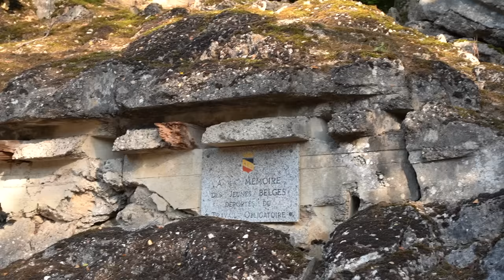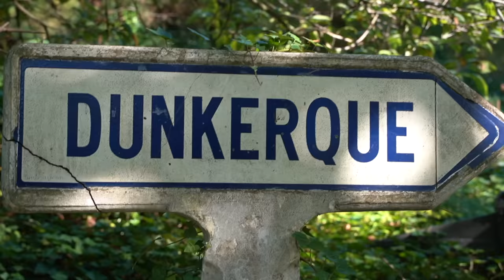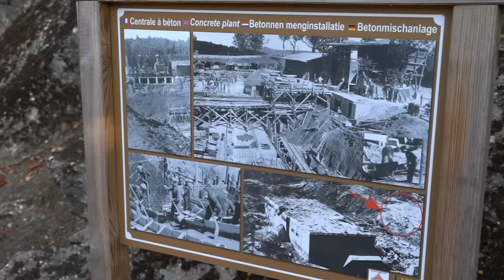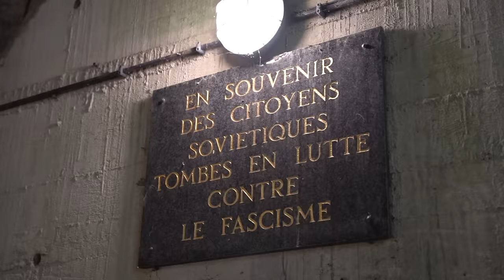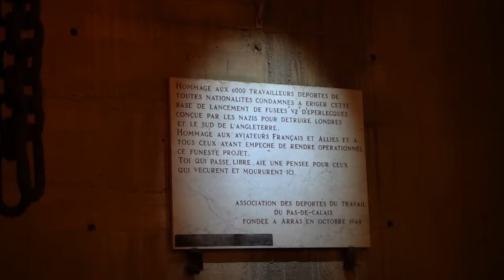J'EXPLORE UN BUNKER NAZI DE LA SECONDE GUERRE MONDIALE !!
Le bunker d'Eperlecques nazi de la seconde guerre mondiale dévoile ses secrets..

Mon adresse postale :
"Tibo Inshape
CS 52072
81012 ALBI CEDEX"